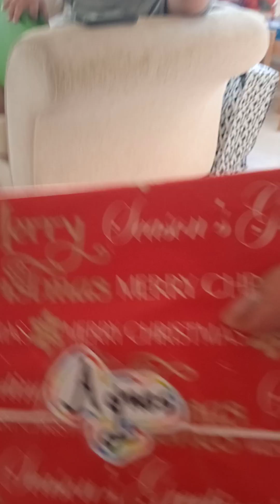They wake up 6:30 a.m. to check if Santa bring gifts, they get crazy taking their own present 🤣🤣🤣...